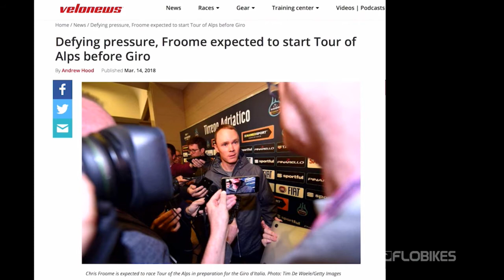FloBikes presents "Ian & Friends" – Episode 5